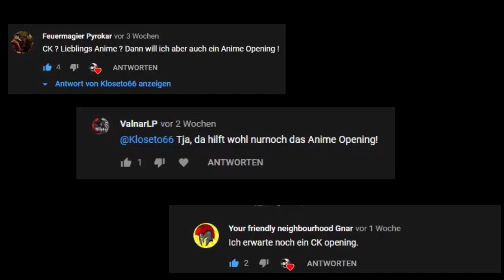Classic Khorinis der Weg des Heilers Opening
Ich hab mich nun endlich hingesetzt und was zusammengebastelt.
Es ist zwar mehr ne Slideshow als ein richtiges Anime Opening, aber ich hoffe es gefällt euch trotzdem :D